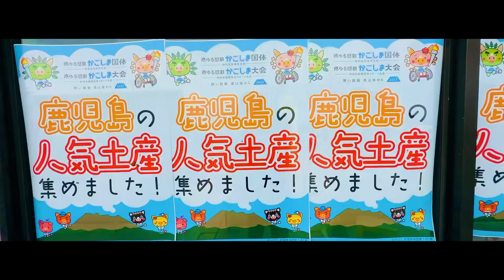【旅行Vlog165】鹿児島⇒えびの⇒小林(生駒高原) (2023.10.14)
2023年10月14日に約4年ぶりに生駒高原へ行きました(*^。^*)
スタートは九州道・鹿児島本線料金所⇒桜島SA⇒宮崎道・小林IC⇒生駒高原までの道のりです♪